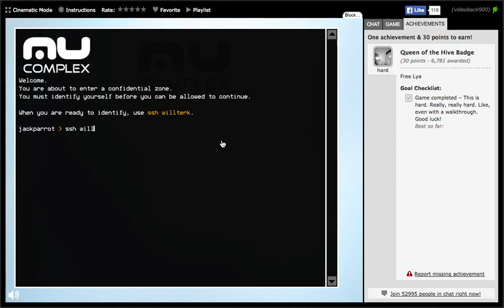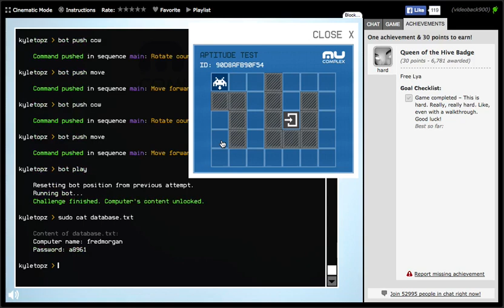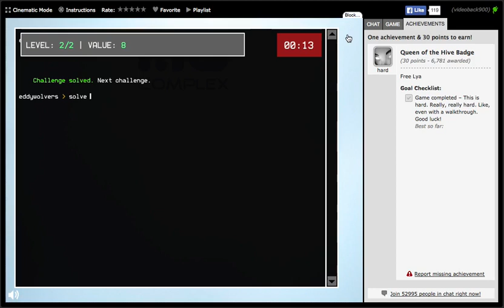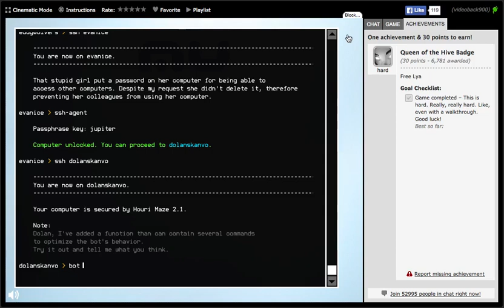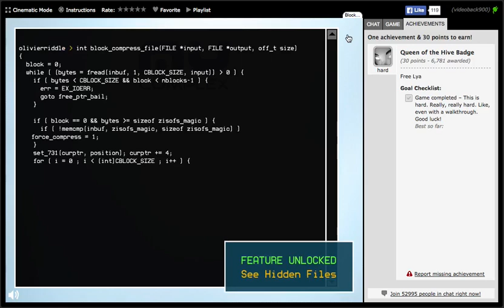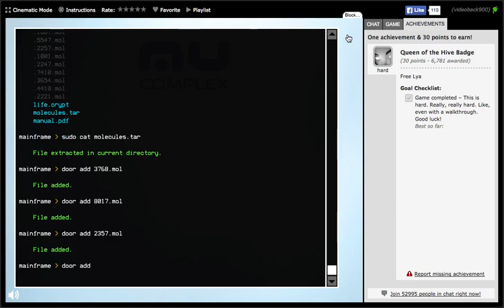Mu Complex: Episode 2 Walkthrough (Hard Badge)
So this is just the shortest way to get the badge with no showing how to solve the puzzles or anything if you want that then check
jackparrot - ssh willterk, peterobrian
willterk - ssh mainframe, 5823ba1
mainframe - ssh kyletopz
kyletopz - bot map, bot push (then direction you want to go, use 'bot help' to see more instructions), bot play, sudo cat database.txt, ssh fredmorgan, (insert password from database.txt file)
fredmorgan - unlock, clara, ssh eddywolves
eddywolves - start, solve (add 5, multiply by 2 and take 2 from the number at the top), solve (square then take 7 from number at top), sudo cat content.lock, ssh evanice
evanice - ssh-agent, jupiter, ssh dolanskanvo
dolanskanvo - do 'bot push' at the start of each of the following; f1 move, f1 move, f1 move, cw, f1, cw, f1, ccw, move, ccw, f1, ccw, f1, then 'bot play', sudo cat database.txt, ssh olivierriddle, (insert password from database.txt)
olivierriddle - unlock, nelsonriddle, ssh mainframe
mainframe - sudo cat molecules.tar, type 'door add' before each of these; 3768.mol, 8017.mol, 2357.mol, .1001.mol, .2221.mol, then door start.